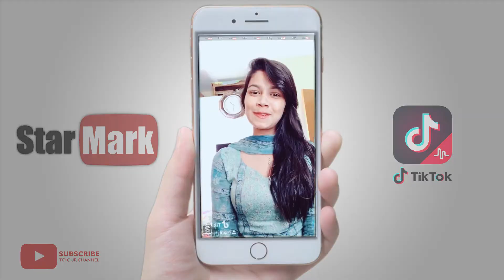Tahira Yeasha: TikTokStar 23022019P1040 || Hot and Beautiful live video.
Tahira Yeasha
TikTokStar
23022019P1040

Hello,
Tahira Yeasha,
This is Star Mark reporting.
This is a social media ranking channel. We are looking for you. Because you are our star mark. We want everyone to know about your place you own this place. Our members are always available on different social sites (Facebook, Instagram, Bigo Live etc.) We think you are a social media celebrity. We collect photos from various social media. They are beautiful people like you. Our members identify and promote them. Because they are a star of social media.
Stay with us and keep your place.